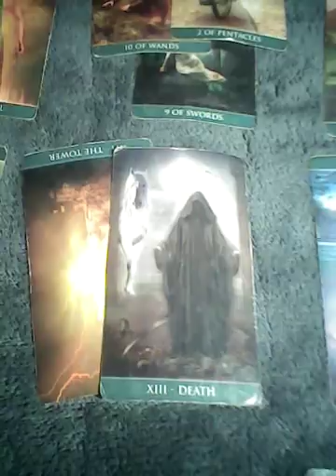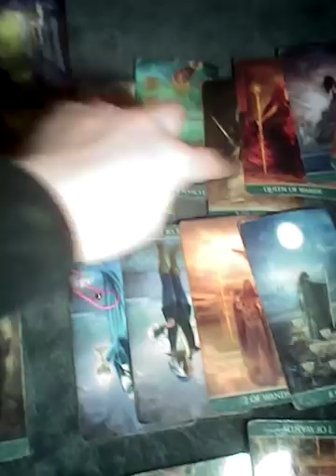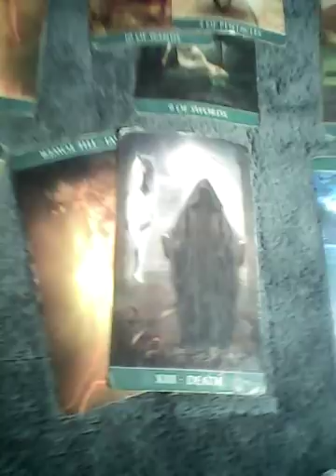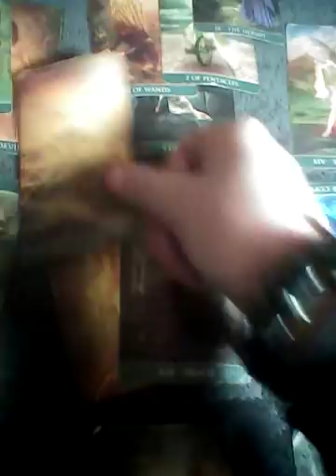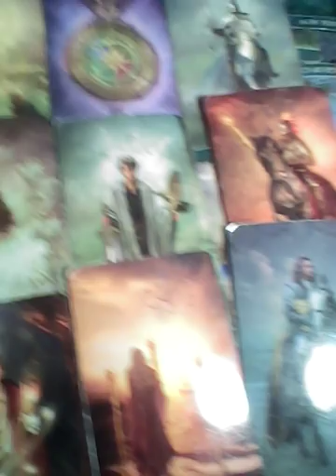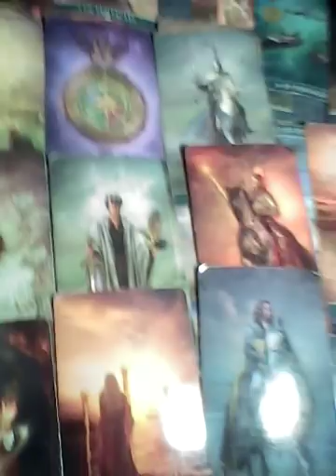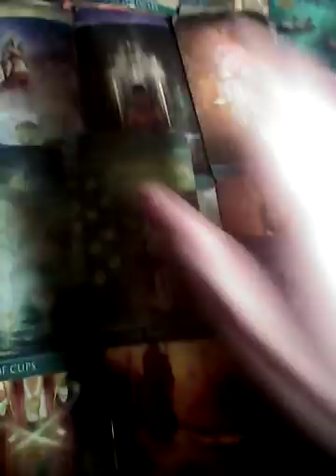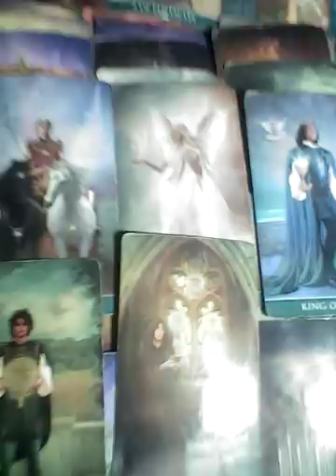Virgo Balls in your court and you hold the power March 11 2022 TAROTBARBIE